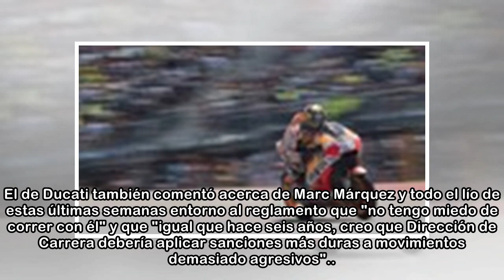Lorenzo: "Jerez es un circuito mágico para mí"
Jorge Lorenzo en la rueda de prensa del GP de Jerez. | AFP Jorge Lorenzo llega a uno de los Grandes Premios más especiales para él. Y es que en el Circuito de Jerez el mallorquín tiene muchos gratos r...